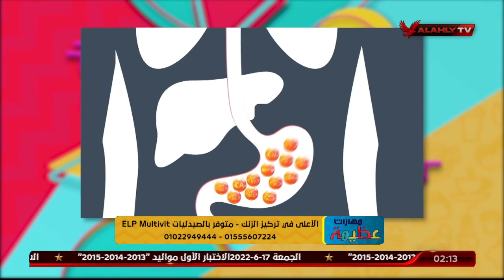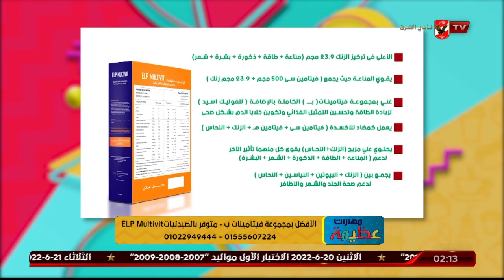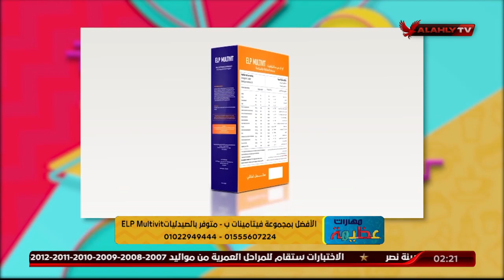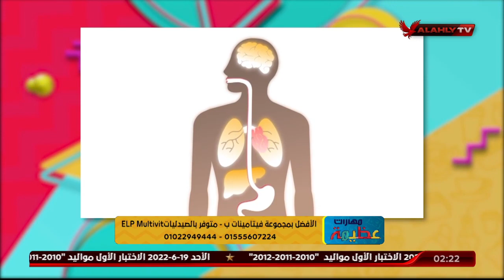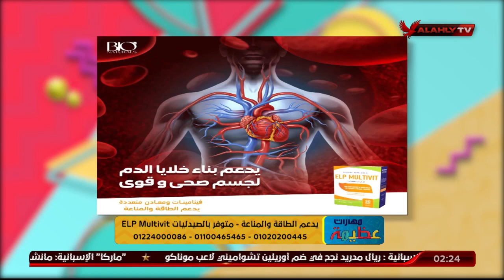دور المكمل الغذائي ELP Multivit لتفادي الشعور بالتعب والخمول المستمر مع د. دينا أبو السعود